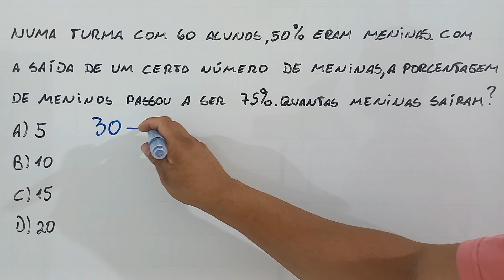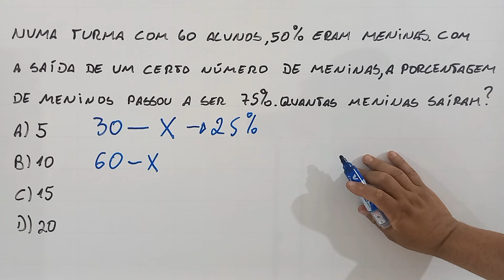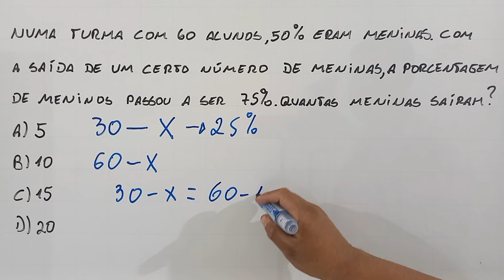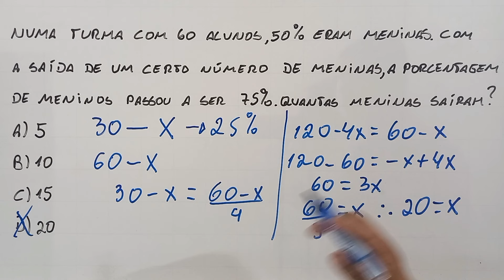Problema de porcentagem que caiu em concurso público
Olá, pessoal! Sejam bem - vindos ao canal Professor Matemática. Aqui você tem vídeo novo todos os dias, ensinando a resolver problemas de matemática e raciocínio lógico para concurso. Bons estudos!